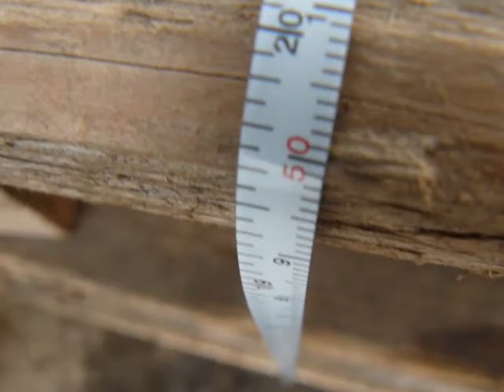Unicycle 2012 (Skrillex)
Thank : Krisz Kovacs , Christian Resch , Mark Fabian , Exot , Jindrex ... :D